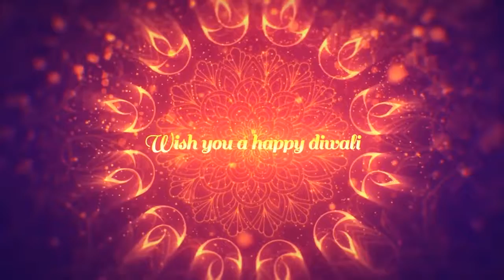शुभ दिवाली संदेश || महेश परमार विधायक तराना